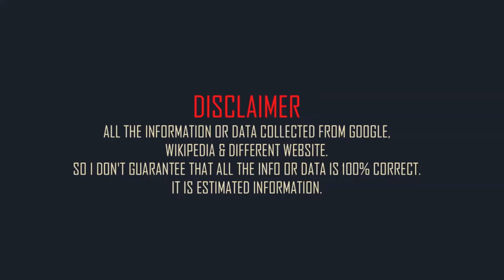Iga Swiatek Family & Biography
Polish tennis player Iga Swiatek Family and mini biography
Born: 31 May 2001
Born Place: Warsaw, Poland
Height: 5feet 9in (approx)
Weight: 65kg (approx)
Western zodiac: Gemini
Father: Tomasz Świątek
Mother: Dorota Świątek
Sister: agata swiatek